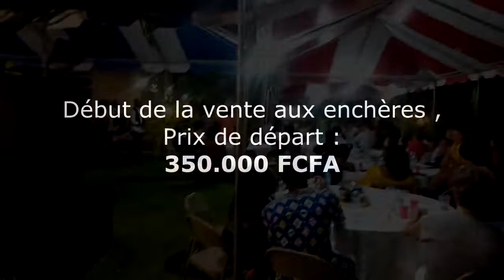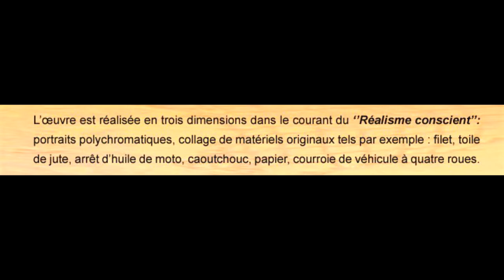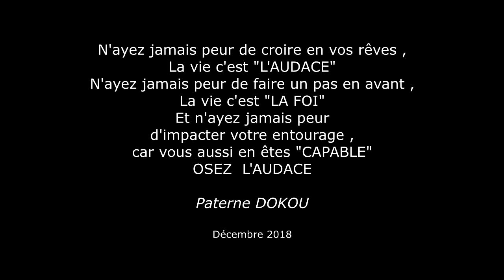Angelique KIDJO mise fort pr 1 tableau de Paterne DOKOU aux enchères de la soirée GenEq Édition 2018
Près d' *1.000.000* de franc cfa .
Oui vous avez bien lu.
Près d' *un million* de franc cfa.
C'est à dire près de *1500 euros*
C'est ce qu'a coûté ce tableau de '' _*Paterne DOKOU*_ '' convoité par la diva _'' *Angelique KIDJO* ''_ elle même aux enchères de la '' _soirée *GenEq édition 2018*_ '' organisée le 14 décembre dernier par le '' _*corps de la paix*_ '' en collaboration avec '' _la *Fondation BATONGA*_ '' à la maison de l'ambassadeur des États Unis d'Amérique près le Benin en présence de fortes personnalités telles :   '' _Mme Laura HRUBY_ '' la chargée d'affaires de l'ambassade des États Unis près le Benin,  '' _M Modeste KEREKOU_ '' le ministre des petites et moyennes entreprises, '' _M Christopher BROUGHTON_ '' Le directeur du Millénnium Challenge Corporation,  du personnel du corps de la paix, de la banque mondiale, de l'ambassade des États Unis , de la compagnie Aire France , d'artiste telle _Zeynab HABIB_ '' etc...